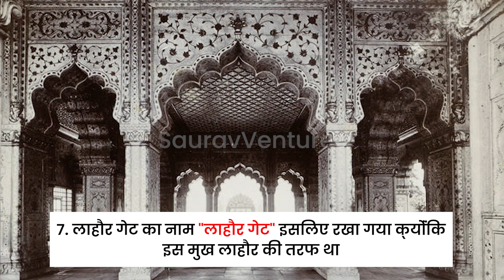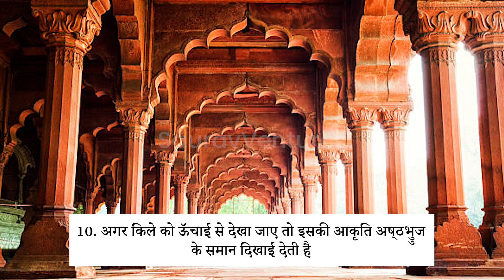दिल्‍ली के लाल किले के बारे में 13 रोचक बातें || 13 Interesting facts about the Red Fort of Delhi.